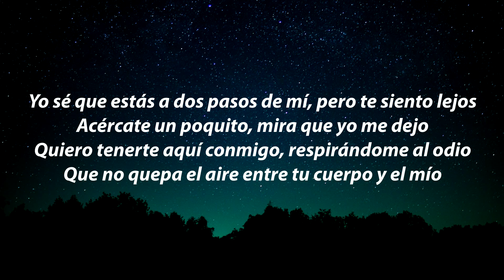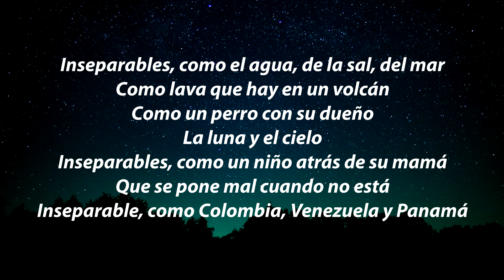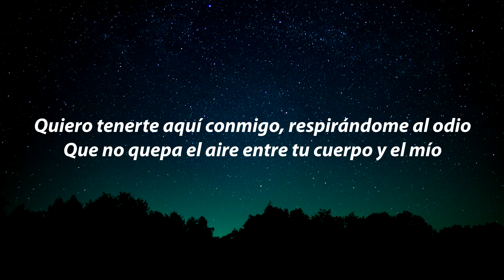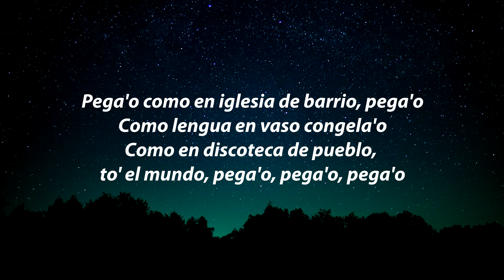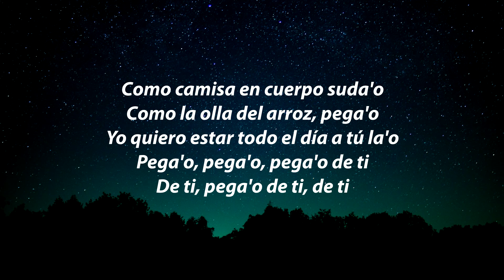Camilo - Pegao (Letra) | Pega'o como en iglesia de barrio, pega'o, Como lengua en vaso congela'o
Camilo - Pegao | Pega'o como en iglesia de barrio, pega'o, Como lengua en vaso congela'o Letra / Lyrics by Empire Lyrics!

🎶 Camilo - Pegao Letra:

[Pre-Coro]
Yo sé que estás a dos pasos de mí, pero te siento lejos
Acércate un poquito, mira que yo me dejo
Quiero tenerte aquí conmigo, respirándome al odio
Que no quepa el aire entre tu cuerpo y el mío

[Coro]
Pega'o como en iglesia de barrio, pega'o
Como lengua en vaso congela'o
Como en discoteca de pueblo, to' el mundo, pega'o, pega'o, pega'o
Como camisa en cuerpo suda'o
Como la olla del arroz, pega'o
Yo quiero estar todo el día a tú la'o
Pega'o, pega'o, pega'o de ti
De ti, pega'o de ti, de ti

[Verso]
Inseparables, como el agua, de la sal, del mar
Como lava que hay en un volcán
Como un perro con su dueño
La luna y el cielo
Inseparables, como un niño atrás de su mamá
Que se pone mal cuando no está
Inseparable, como Colombia, Venezuela y Panamá